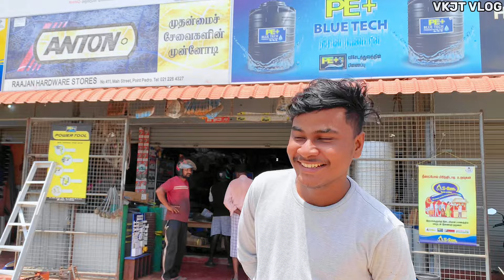அம்மாவின் முகத்தில் இப்படி ஒரு சந்தோசமா😇🤗|jaffna|work |VKJT VLOG